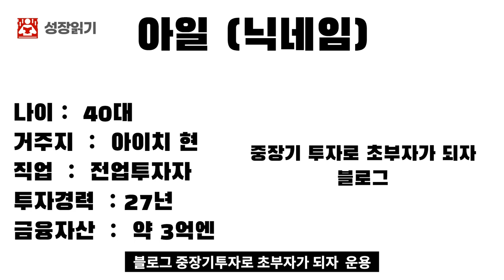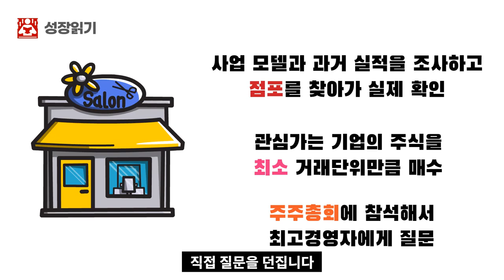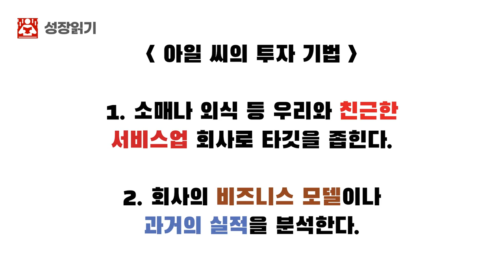주주총회에서 당신이 물어야하는 질문 I 일본의 주식부자들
고맙습니다.